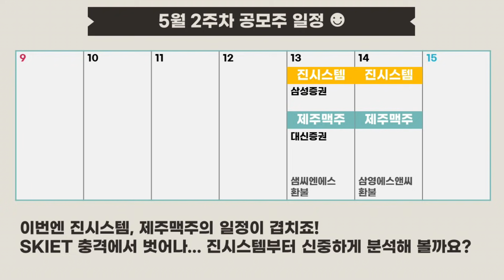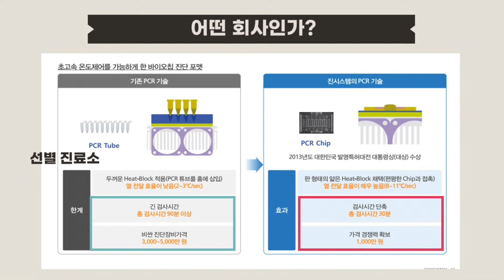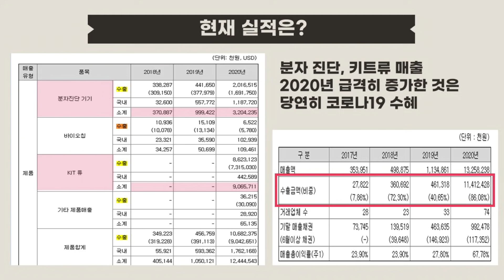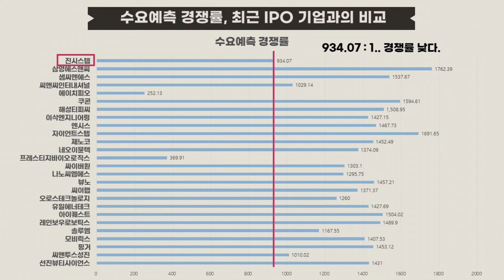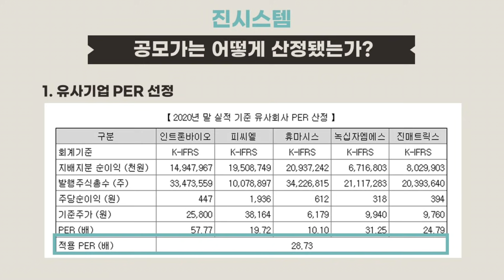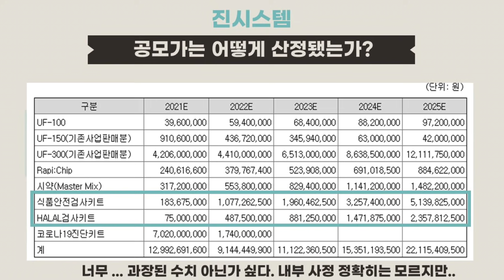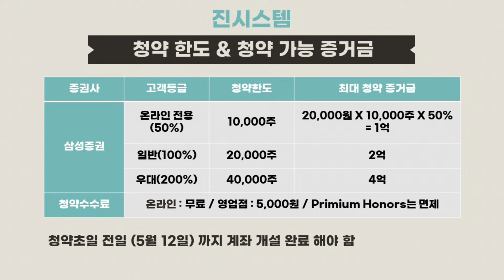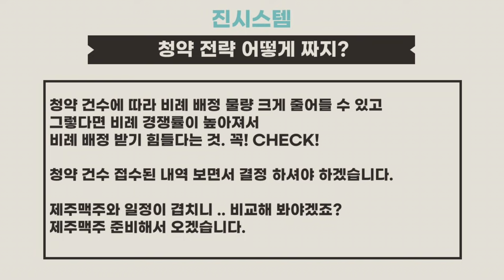[주식] 진시스템 공모주.. 쉬어 가야 하나 / 수요예측 결과 bad, 공모가 비싸, 코로나19 이후는?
진시스템 기업 분석 & 수요예측 결과 & 배정 물량, 균등 예측

도움 되는 정보이길 바랍니다!